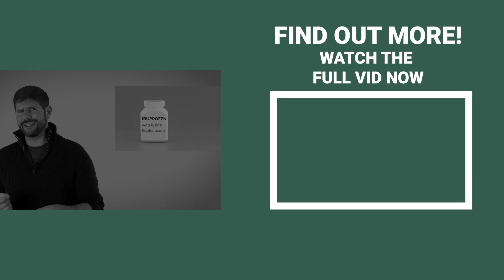Ibuprofen Discovery! EUREKA!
Due to popular demand the 'History' chapters of the WTF drug series have been snipped out for you here. The history of ibuprofen is fascinating. Don't you want to know where your drugs come from?

Only about 10-30% of viewers stick on the main video (probably because the most important thing to know is about how it works), but hey, the history takes ages to research and is really cool. So here you go :D